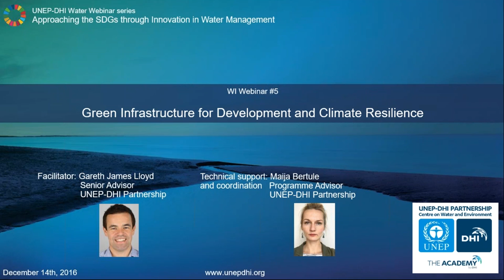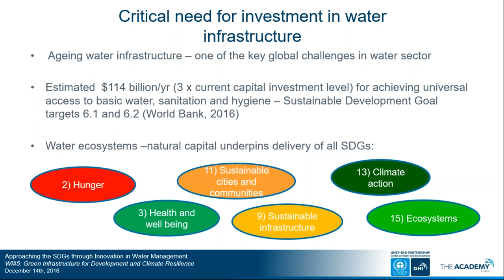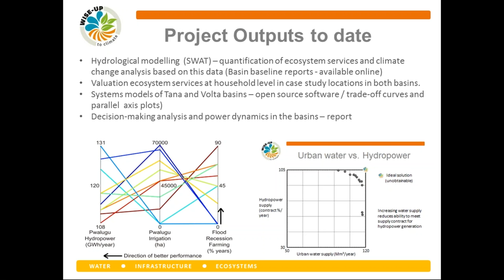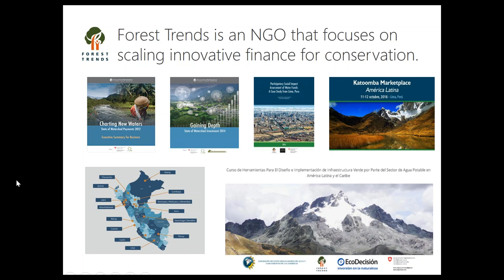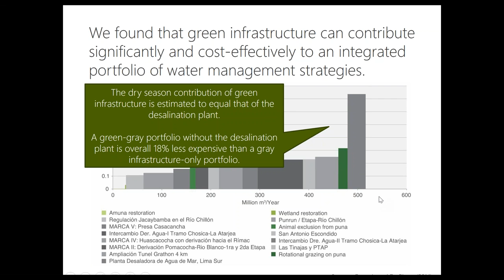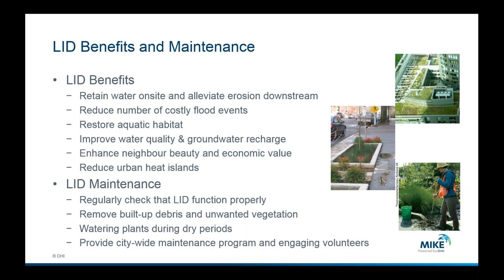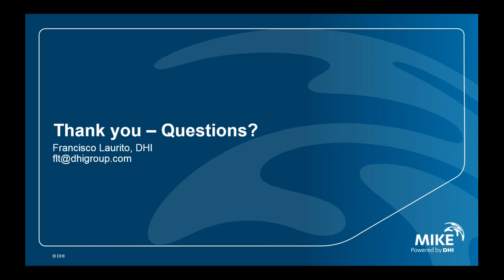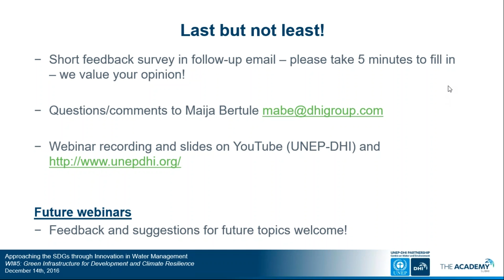WI Webinars: #5 Green Infrastructure for Development and Climate Resilience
Recording of the UNEP-DHI Water Innovation Webinar #5 from Webinar Series "Approaching the SDGs through Innovation in Water Management":
Green Infrastructure for Development and Climate Resilience
(Recorded on December 14th, 2016, 15:00 CEST)

Presenters:

1. Rebecca Welling (IUCN): WISE-UP to Climate: Natural Infrastructure as an Adaptation Strategy
2. Gena Gammie (Forest Trends): Evaluating the Economic Benefits of Green Infrastructure for Water
3. Francisco Laurito Torres (DHI): Urban Stormwater Green Infrastructure Modelling: “Green” versus “Grey” methods